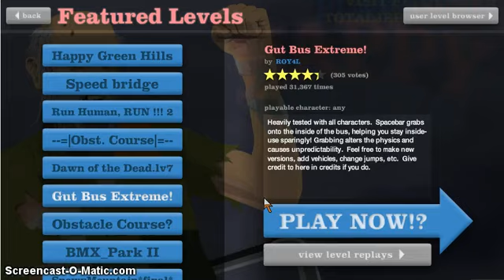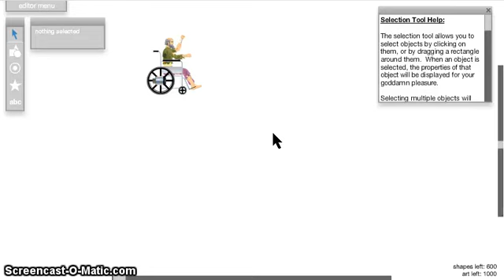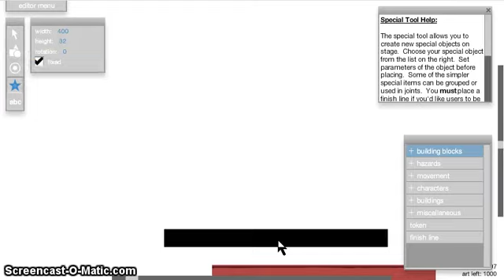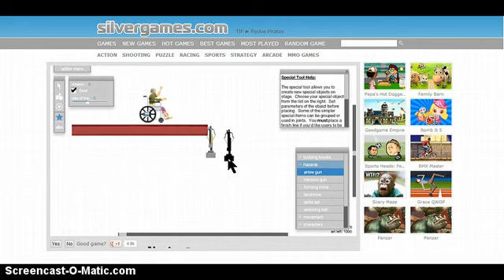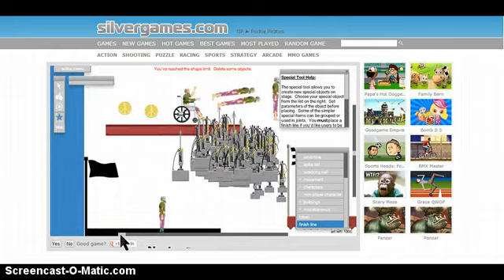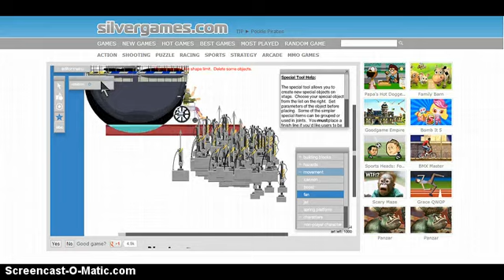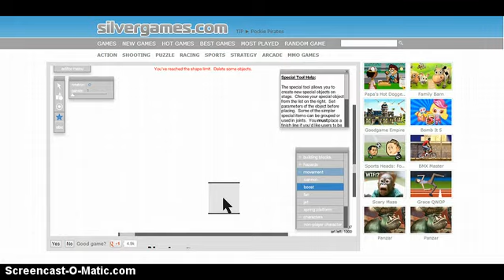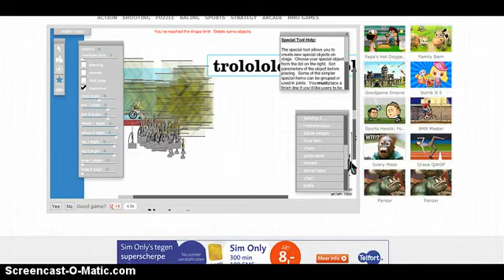happy wheels 9 the final edit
k guys i have decided to stop the happy wheels because it really lags bad now so i have stopped to do more haw to makes in mionecraft